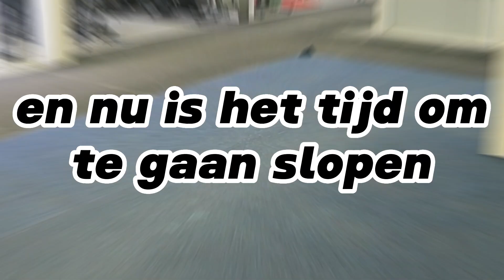Fitshop Bodengraven Krijgt Nieuwe Vloer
In deze aflevering gaan we jullie laten zien hoe wij een vloer slopen. En hoe wij vervolgens nieuwe tapijttegels aanleggen. Dit was een leuke klus om te doen, vooral omdat er al eerdere samenwerkingen zijn geweest. Enjoy!